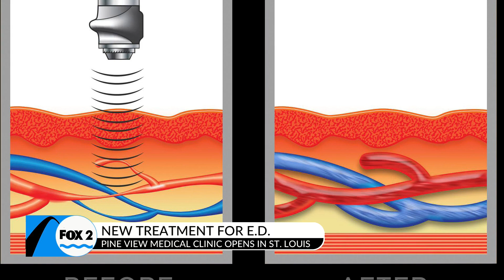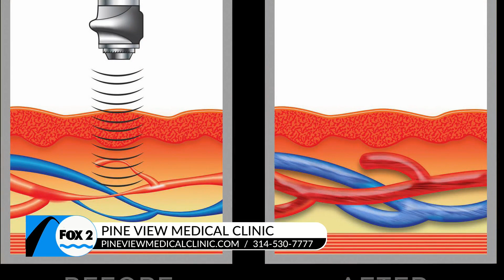Pine View Medical shocks E.D.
Pine View Medical Clinic has breakthrough treatment for E.D.